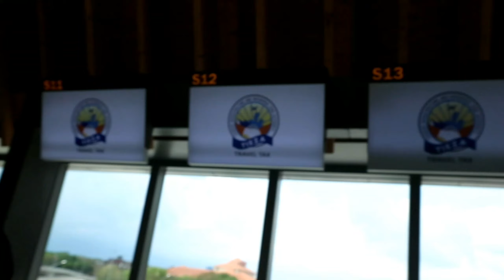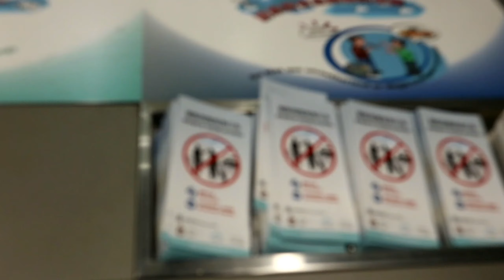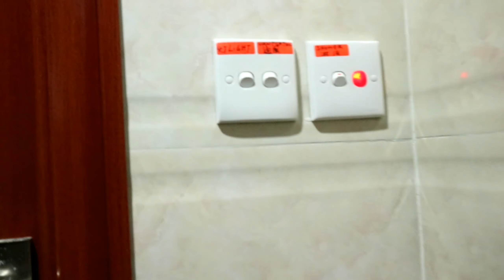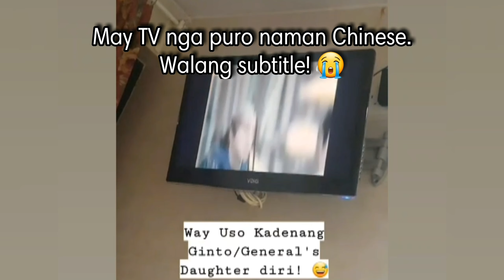PH to HK AIRPORT PROCEDURES & HOW TO COMMUTE TO TSIM SHA TSUI | DAY 1, Hong Kong Travel Guide 2019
First time in Hong Kong? First Time Abroad? You're in the right video.
We arrived late at night so we only did few things. Basically, all about how we made it to Hong Kong. A step by step guide except that I was not able to film the actual immigration interview in both PH & HK airports. | Hong Kong Day 1

Expenses:
Octopus Card & Sim Card (Via Klook) - Php 1,128.00/ 166 HKD
Octopus Card Deposit (Refundable when returned)- 50 HKD
Bus Fee From Airport to Tsim Sha Tsui (Using Octopus Card)- 33 HKD

Please watch in HD and ENJOY! ♡

♡ *UPDATED (As of May 2019)
* TOP 5 MOST VIEWED VIDEOS SO FAR:
1) Medyo Maldito x Snake Princess SINULOG 2019 MEET AND GREET | Island Souvenirs CUT & STYLE Event

4) AFTER 2 WEEKS OF USING CENTELLIAN 24 MADECA DERMA CREAM & MASK UPDATE + My ACNE SKIN CARE HISTORY!

Camera Used:
Canon EOS M10
Samsung S7

Thank you! Laban Bisaya! ♡